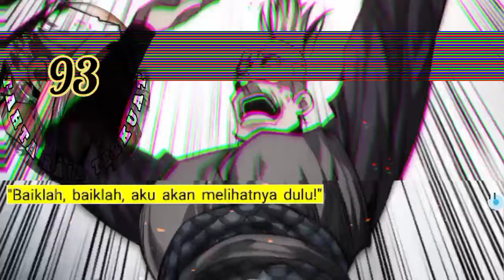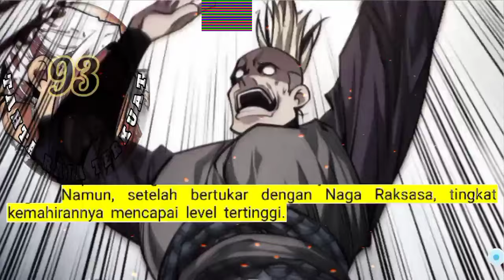Tahta Raja Terkuat season 93